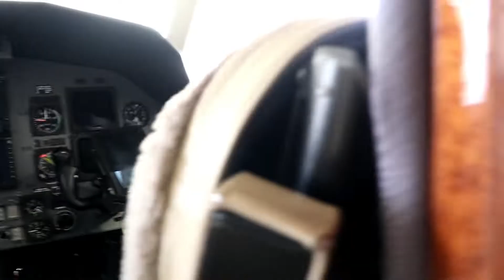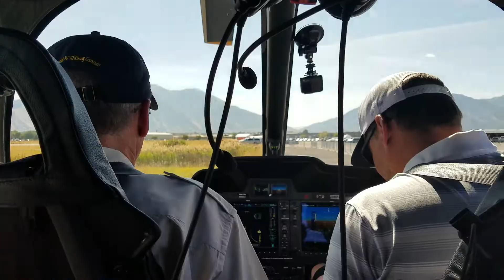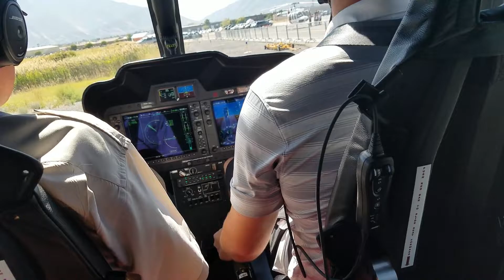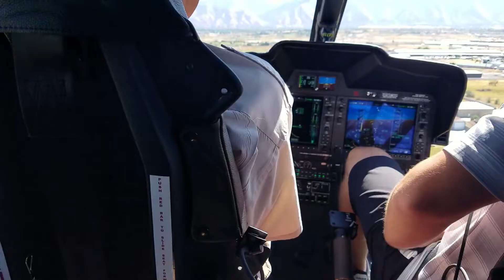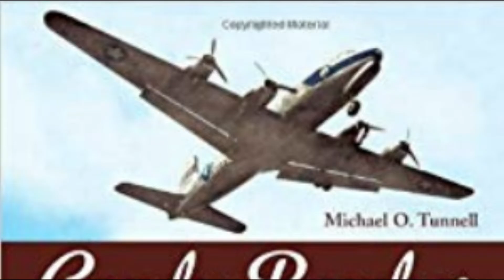BERLIN CANDY BOMBER AT LOCAL FAMILY PLANES TRAINS AUTOMOBILES EVENT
Our family is super stoked to spend time with THE very special famous BERLIN CANDY BOMBER - GAIL HALVORSEN. We spent our day in Springville Utah hanging around the Planes, Trains, and automobiles event.

About A to Zufelt

Our focus is to inspire others to think outside the box. To serve, travel, explore, experience an abundant life, love people, and learn absolutely everything we can. We’d love for you to follow join our journey! We want to get to know you as you become a part of our family and join our fun-loving community.

Our goal is to bring as many along for real family adventure and feel like your home.

Show Links

This VIDEO was EDITED with Filmora on a PC.